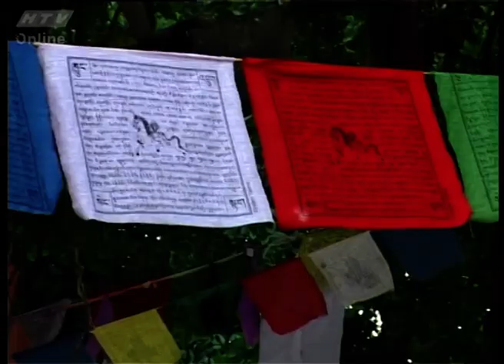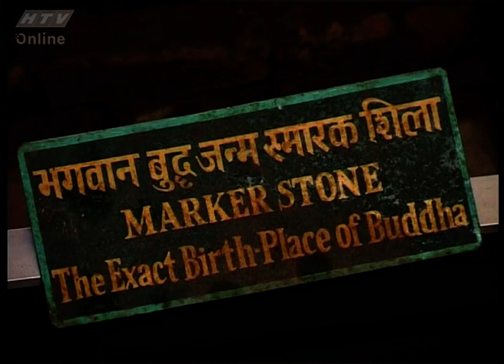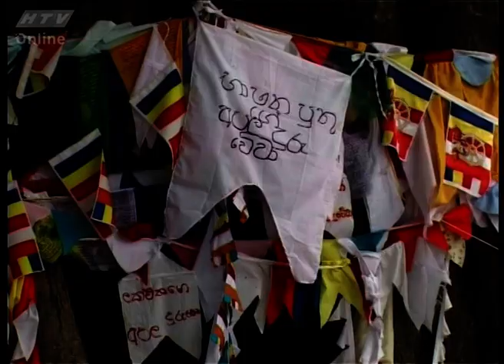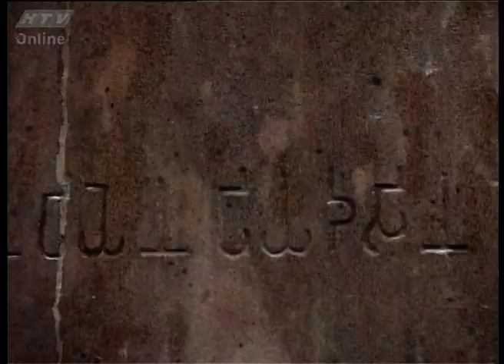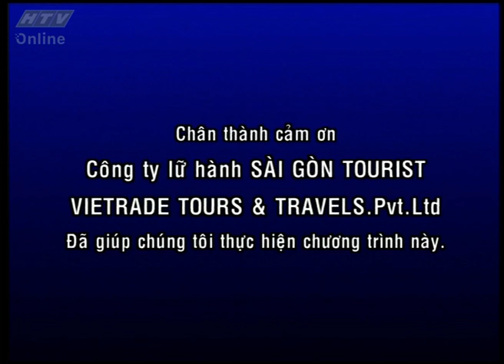Huyền Bí Sông Hằng - Tập 31 | Phim Tài Liệu | Phóng Sự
Nội dung
Huyền bí sông Hằng là tên bộ phim ký sự về con sông Hằng dài 2.510 km bắt nguồn từ dãy Hymalaya của Bắc Trung Bộ Ấn Độ, xuôi theo hướng Đông Nam qua Băngladesh và chảy vào vịnh Bengal.

Ngày 1/11, đoàn phim Huyền bí sông Hằng gồm đạo diễn Dư Hoàng, biên kịch Trần Đức Tuấn, quay phim Trần Đức Long, biên tập và đọc lời bình Đoàn Khánh Mai… bắt đầu hành trình tới Ấn Độ, Nepal, Bangladesh. Rút kinh nghiệm từ các phim trước, yêu cầu đặt ra lần này là phải tăng tính hấp dẫn thông qua nhiều tình huống đặc biệt, giao lưu và tương tác nhiều hơn.

Dư Hoàng thận trọng: “Chúng tôi sẽ cố gắng thực hiện một bộ phim chỉn chu hơn, hấp dẫn hơn nhưng còn phụ thuộc vào yếu tố may rủi trên đường đi. Từ hồi bị chó Ngao Tạng cắn khi thực hiện Mê Kông ký sự đến nay tôi gần như hụt hơi, phần vì phải tiêm ngừa, một phần vì loạt phim này cũng tốn kém quá nhiều sức lực.

Lần này đoàn chúng tôi có thêm Trịnh Thanh Cường, hướng dẫn viên của Saigontourist. Cậu ấy có vẻ am hiểu nhiều vì từng sống ở Khu di tích Phật giáo tại Ấn Độ, có lối sống theo hướng chân tu”.

Huyền bí sông Hằng sẽ là bộ phim đi qua bạt ngàn những kỳ quan, di tích lịch sử nằm dọc con sông thiêng. Phim dài 50 tập, vừa quay vừa phát sóng. Tập đầu tiên ra mắt khán giả vào 21 giờ ngày 15/11 trên HTV7.

Ông Lý Quang Trung - Trưởng phòng phim Tài liệu (Hãng phim TFS) cho biết: “Sau dự án Huyền bí sông Hằng chúng tôi đang chuẩn bị tiếp các loạt phim như Ngược dòng Volga, Con đường tơ lụa, Ký sự sông Nil, Ký sự người Việt ở nước ngoài…”.